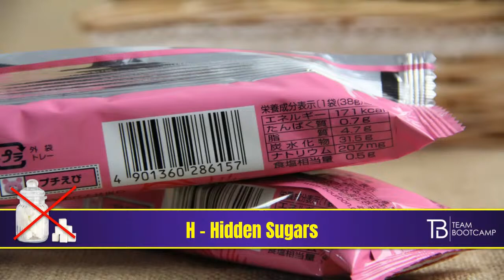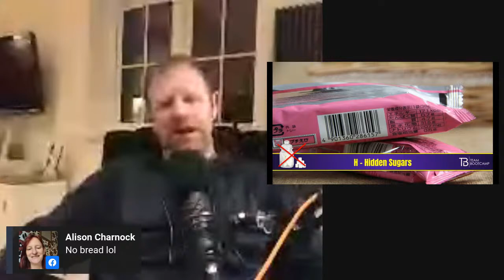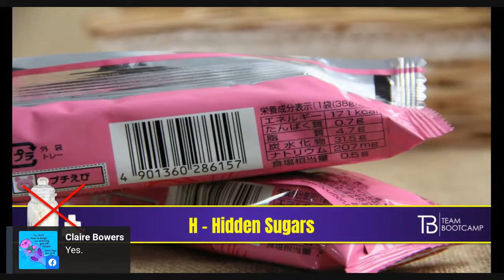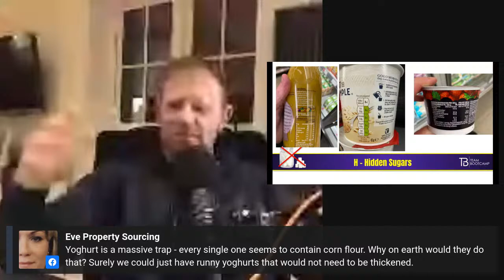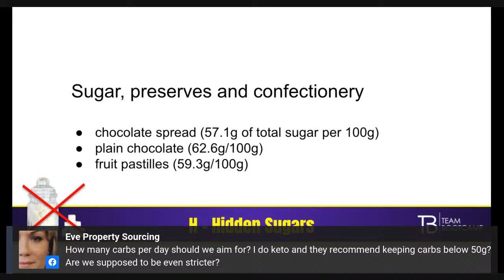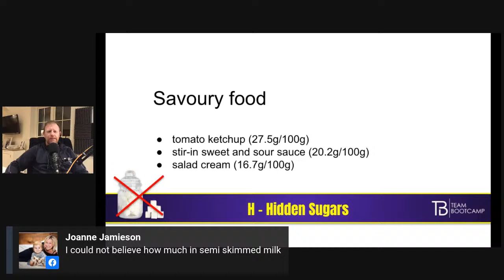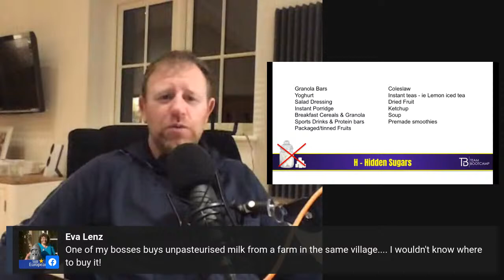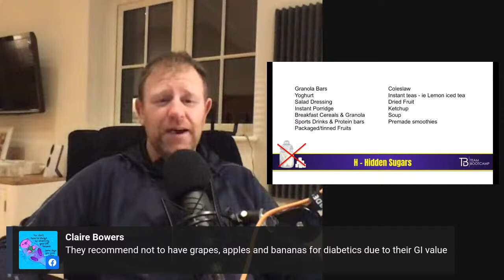Day 5 - Hidden Sugars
Ey Up Sugar Shifters...
Today I will be concentrating on hidden sugars... Sugar and sweeteners are definitely ubiquitous in today's day and age... even supposed health food is laced with the 'Devils Dandruff"... anyhoooooooo... join e at 18:00 today.
See you late,
Craig'o 'The Sugar Sleuth' Williams

PS... I have also invited members of the Virtual TEAM Bootcamp FB group because of the new restrictions and I really think everyone can benefit from this.